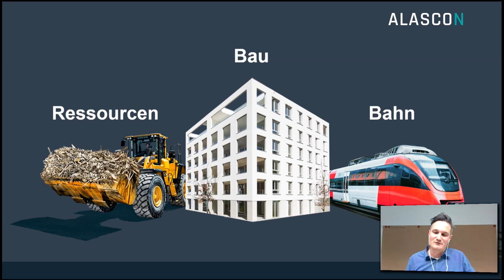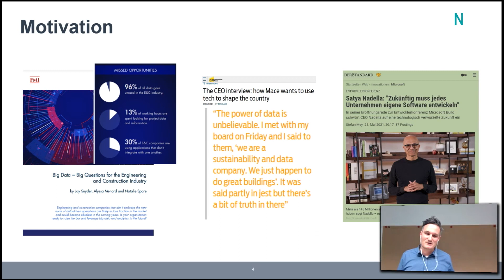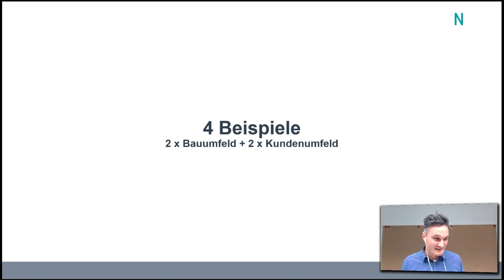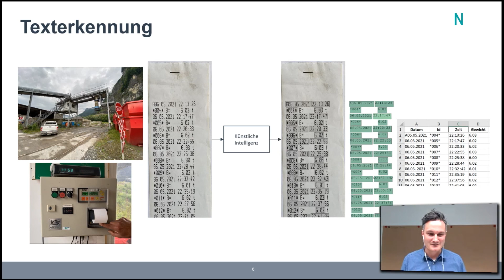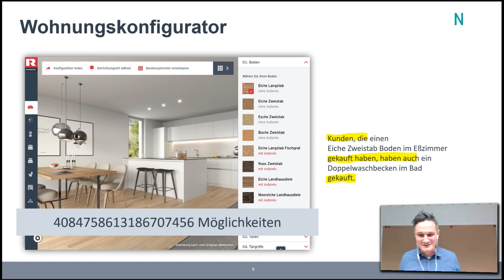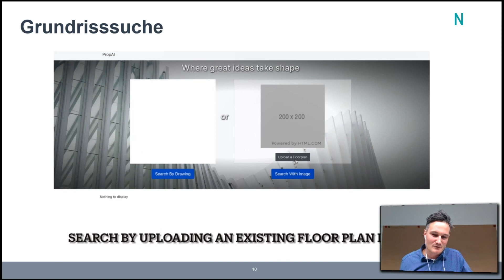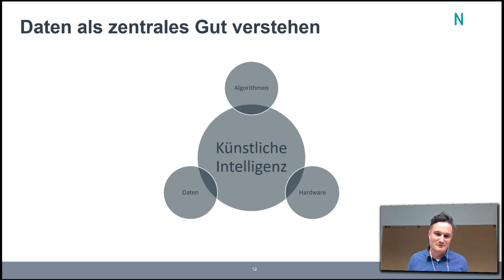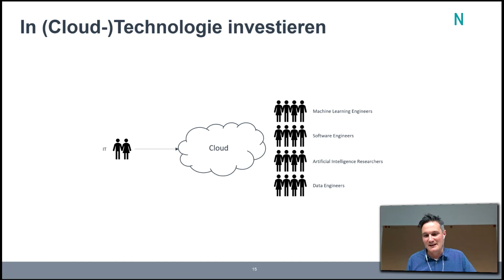Alascon 2021: Building in Data Intelligence